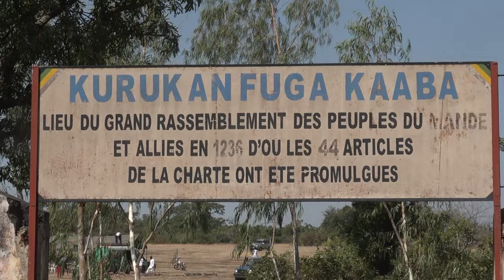Caravane Ouest Africaine 2023: Résumé de cette journée de la cop des communautés à Kurunkanfuga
Résumé  des activités  de la COP des communautés sur le site historique  de kouroukanfouga, étape  du Mali de la caravane  ouest-africaine.